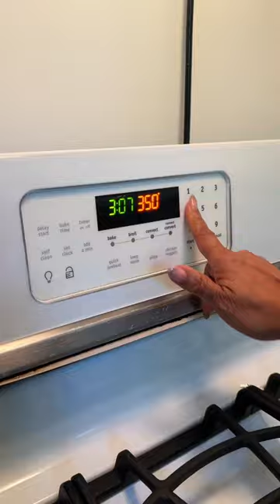Master the Art of Baked Soy Cod with this Easy Recipe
Prepare to indulge in the most delectable ginger soy cod fish recipe you’ve ever encountered! This exquisite dish offers a harmony of flavors, merging the tender, flaky nature of cod with the enticing warmth of ginger and the savory depth of soy sauce.

Ali in the Valley is a lifestyle blog about healthy, delicious food and simple lifestyle tips on how to be a great host or hostess…all while staying on a budget.  I create simple recipes for the urban soul and live by my motto “home grown cooking – down to earth living!”